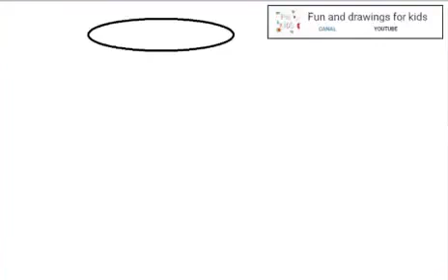如何画一个汽水罐